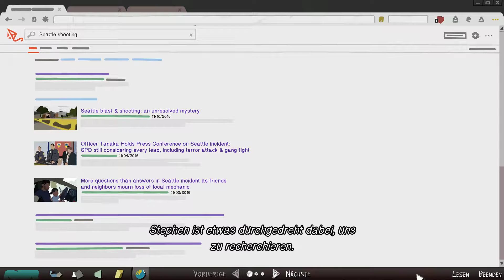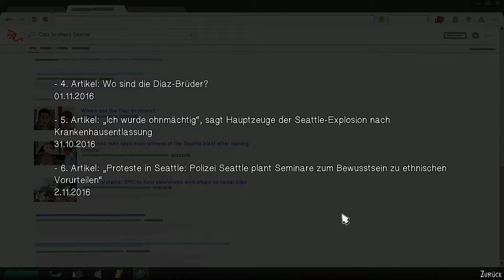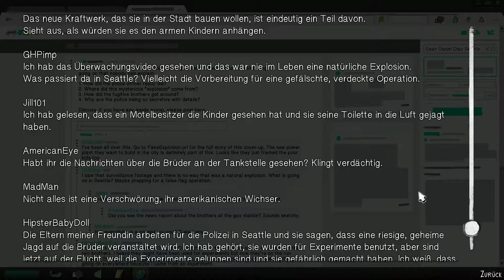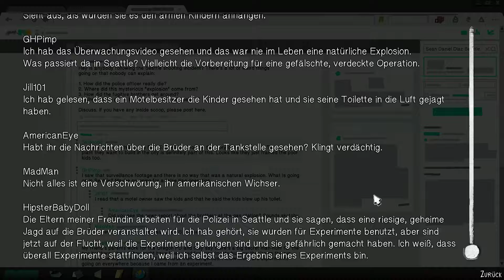LIFE IS STRANGE 2 #014 - Das Treffen mit Captain Spirit [DE|HD+] | Let's Play LiS 2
Puplisher: Square Enix
Entwickler: Dontnod Entertainment
Genre: Adventure